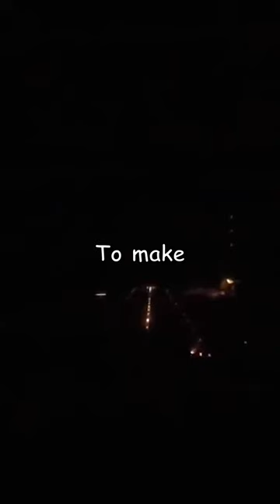F-18 Pilot Lands Without the “Ball”!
The “ball” refers to the optical landing system that guides Navy pilots as they land on an aircraft carrier. It is a crucial piece of technology that saves lives by making a difficult landing easier. But once, an F-18 pilot was making a night landing and didn’t see the ball. He was told to land anyway.